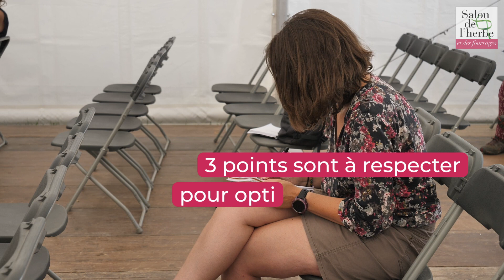Salon de l'herbe - Agroforesterie, les 3 clés de la réussite avec des chèvres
Ivan Martynciow est éleveur caprin dans les Vosges, en montagne, à 800 mètres d’altitude. Sur 60 ha de prairies, 30 ha sont cultivés en agroforesterie. L’éleveur a développé une méthode originale de cultures de prairie sous couvert d'arbres. Il partage ces savoirs avec le groupe montagne sud, un groupe formé par la chambre d’agriculture des Vosges, pour améliorer la gestion de l’herbe.